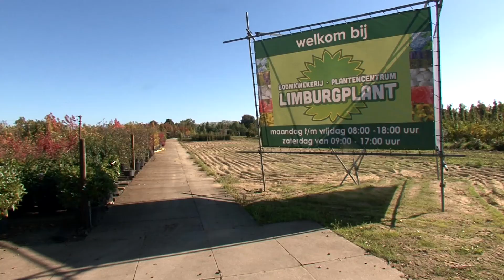Aanpaote afl 81: Een Pluim Voor Het Gras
Diana laat Ton de nieuwste siergrassen zien, zowel in de kwekerij als in haar eigen tuin.